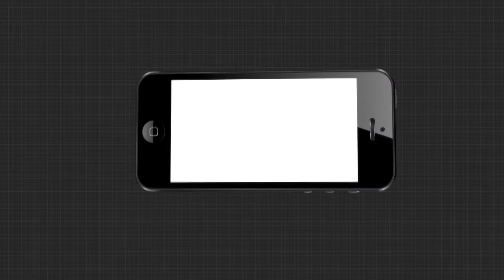ଗୁଣୁପୁର ଓକିଲଗୁଡା ପଥର ଖାଦାନରେ ବିସ୍ଫୋରଣ ଘଟି 3 ଜଣ ଶ୍ରମିକଙ୍କ ମୃତ୍ୟୁ ଘଟଣା ।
ଗୁଣୁପୁର ଓକିଲଗୁଡା ପଥର ଖାଦାନରେ ବିସ୍ଫୋରଣ ଘଟି 3 ଜଣ ଶ୍ରମିକଙ୍କ ମୃତ୍ୟୁ ଘଟଣା । କ୍ରସରଟି ବେଆଇନ ଭାବେ ଚାଲୁଥିବା ଜଣାପଡିବା ପରେ ଜିଲ୍ଲା ପ୍ରଶାସନ ଘଟଣାର ତଦନ୍ତ ଆରମ୍ଭ କରିଛି । କ୍ରସର ଅପରେଟରଙ୍କୁ ପୋଲିସ ଗିରଫ କରିଥିବାବେଳେ ଏହାର ମାଲିକ ଫେରାର ଅଛି । ଅନ୍ୟପକ୍ଷରେ ସ୍ଥାନୀୟ ତହସିଲଦାର, ରାଜସ୍ୱ ନିରୀକ୍ଷକ, ସହକାରୀଙ୍କ ବିରୁଦ୍ଧରେ କାର୍ଯ୍ୟାନୁଷ୍ଠାନ ଗ୍ରହଣ କରିବା ପାଇଁ ଜିଲ୍ଲା ପ୍ରଶାସନ ରାଜ୍ୟ ସରକାରଙ୍କୁ ଅବଗତ କରାଇଥିବା ଜଣାପଡିଛି । ଦୀର୍ଘ 20 ବର୍ଷ ଧରି ବିନା ଅନୁମତି ଓ ପରିବେଶ ମଞ୍ଜୁରୀରେ ଏଠାରେ ପଥର ଖାଦାନ ବିସ୍ଫୋରଣ କିପରି ଚାଲୁଥିଲା । ପ୍ରଶାସନ, ପୋଲିସ ଓ ଜଙ୍ଗଲ ଓ ପରିବେଶ ବିଭାଗ କିପରି ଚୁପଚାପ ବସି ରହିଥିଲେ ତାହା ବଡ଼ ପ୍ରଶ୍ନବାଚୀ ସୃଷ୍ଟି କରିଛି।